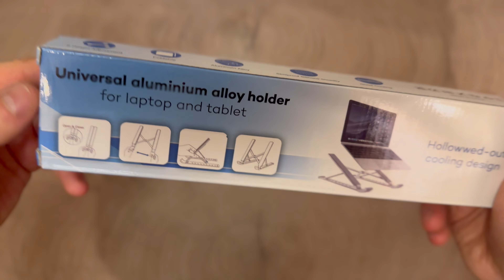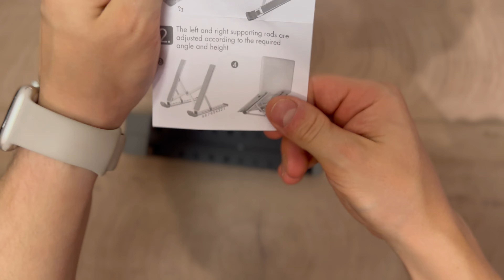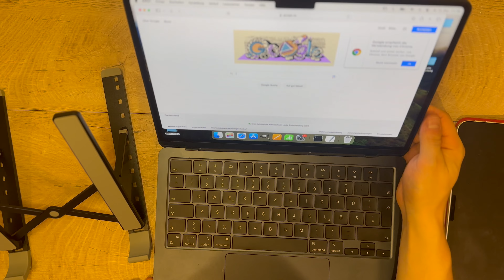Babacom Laptop Ständer 9-Stufen to go Unboxing Video